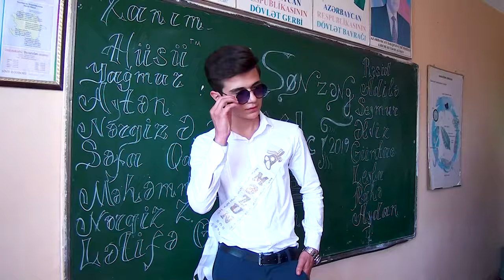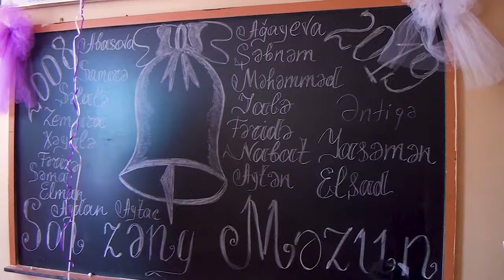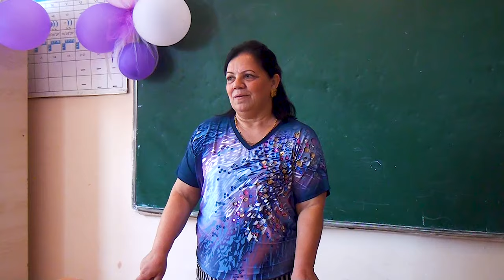Son Zəng 2019 - bu cur yadda qaldi MOHTESEM video rolik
her nov cekilis ucun muraciyet ede bilersiniz